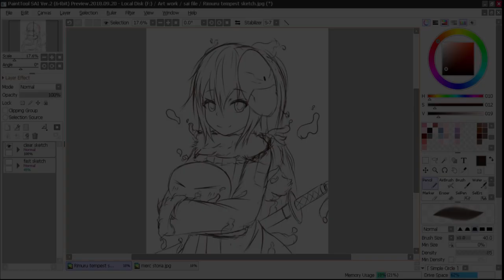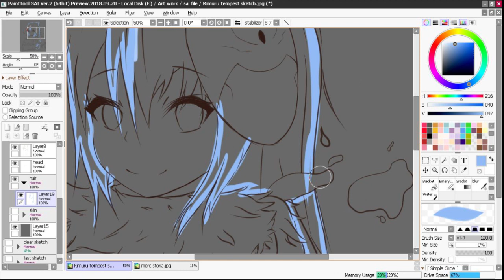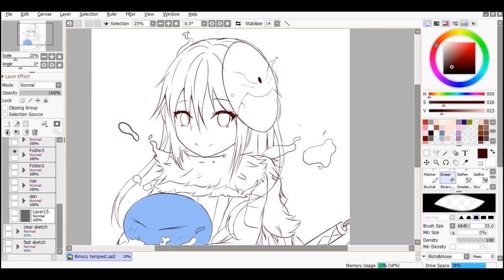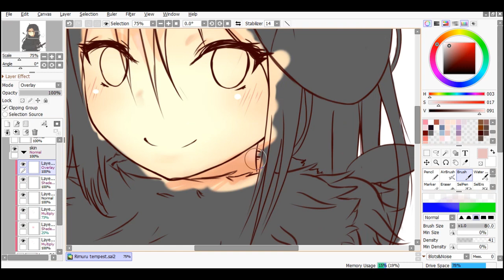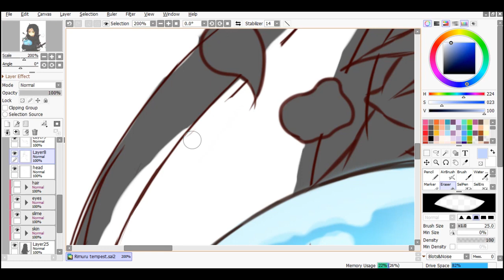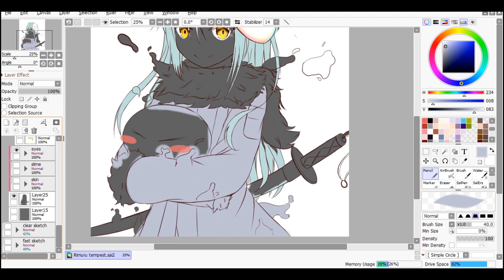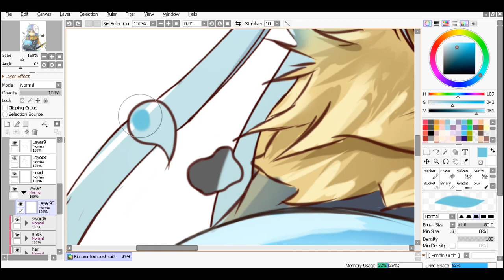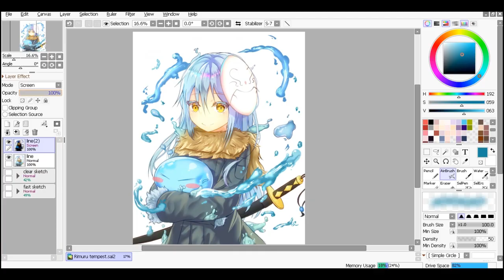【Speedpaint】 Tensei Shitara Slime datta ken - Rimuru Tempest(NekoD Timelapse #1)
So long I didn't make any speedpaint ,sorry guy :V

Drawing program:Paint Tool Sai 2
Tablet: Gaomon M106K
Recorder: Bandicam
Video Editer software:
AfterEffect CC2018 vs adobe media encoder CC2018